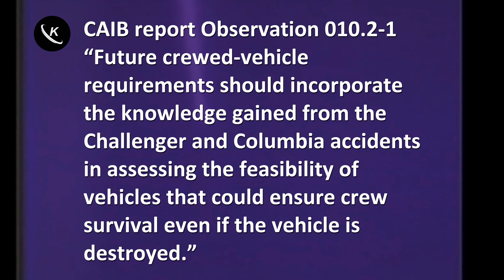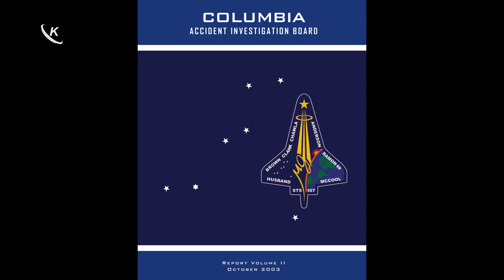SpaceX Starships Deadly Design Flaw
While the SpaceX Starship is an engineering marvel, lessons from the past have been lost. A deadly design flaw has been built into the rocket which will inevitably cause the loss of human life. Will we learn from past mistakes and correct this error before astronauts are killed, or will we have to relearn a painful and costly lesson? Only time will tell.

Image Credit:
U.S. Taxpayers, NASA, SpaceX

Visit:
for more science and space.